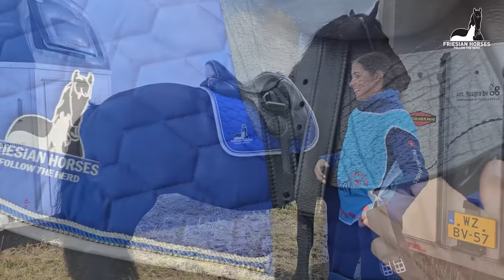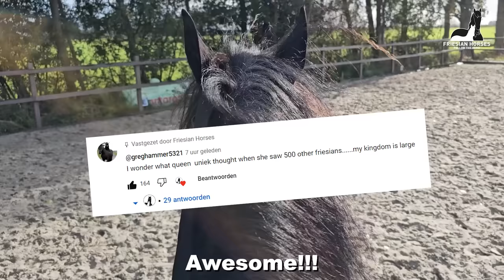It means a lot to go to the Friesian Horse beach ride. But it was amazing!! | Friesian Horses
With more than 500 Frisian horses on the beach. I'll take you through how this day went. A great day, never to be forgotten. Tomorrow I will continue with the standard videos. I still have so much to show you. But this just happened in between. Hence an extra video today.

Hester S. fan é Goëngamieden Ster (Menne 496 x Sape 381, Dam: Wytske fan 'e Goëngamieden Ster) (April 21, 2018)

Made this video: October 14 and 15, 2023